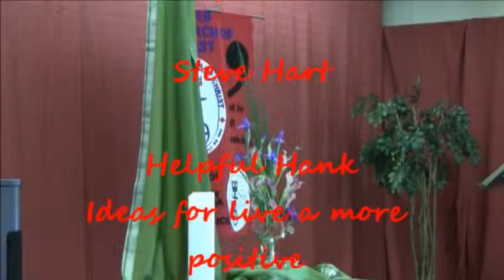Bloom Tube 233 For Sunday Service October 27 2013